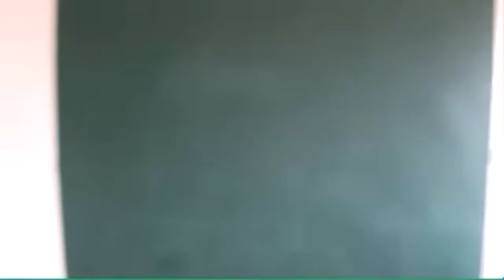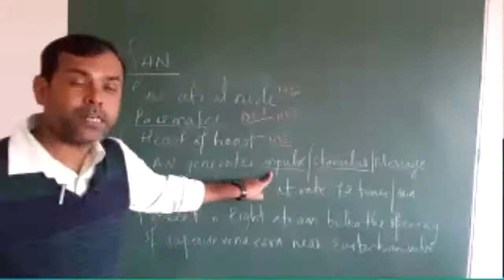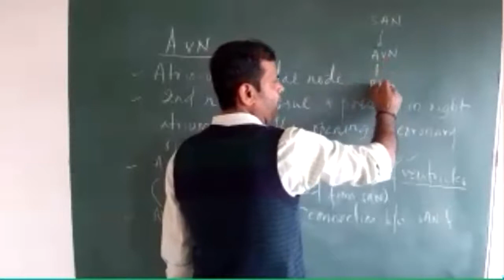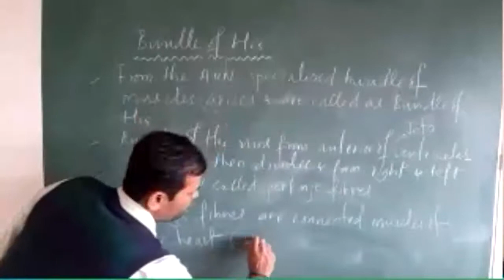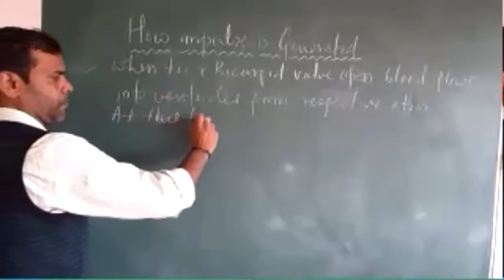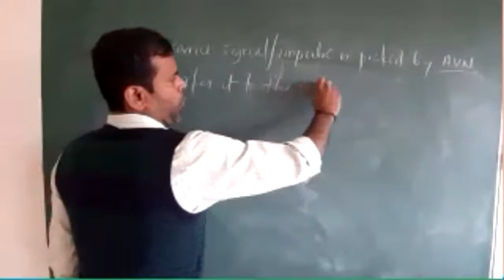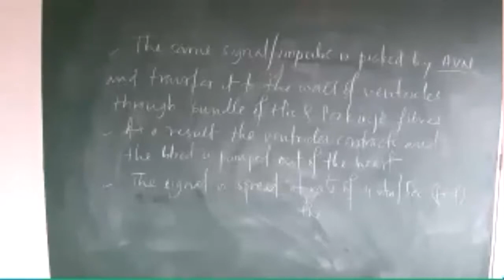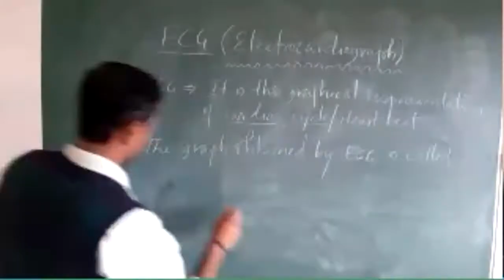PUC I BIOLOGY ONLINE CLASS 2020 10 16 14 01 04